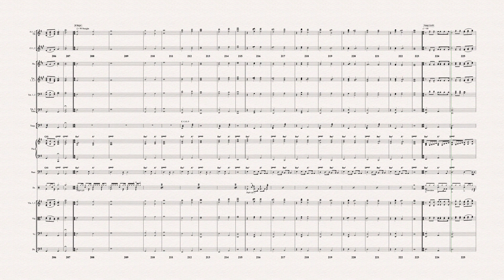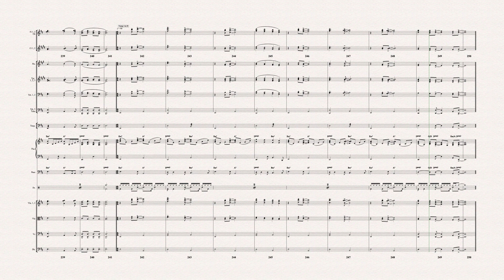Groove WarmUps for Band and Orchestra, Vol 1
WarmUps for full band and orchestra in seven keys and a wide variety of grooves.

ii7 - V7 - IMaj7 - vi7 Progressions in seven major keys
Keys: C (2V), F (2V), Bb (2V), Eb (2V), Ab (2V), G(3V), D(3V)
Ascending and descending long-tone warm-ups
Ascending and descending “vamps” in a variety of grooves.